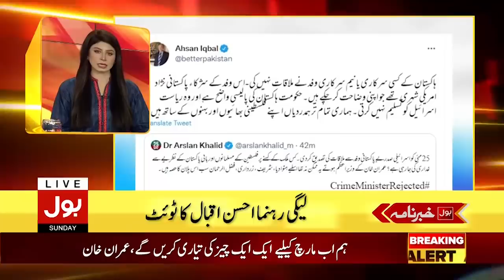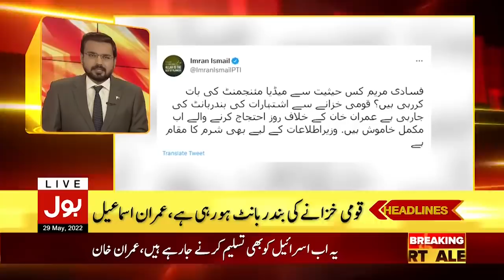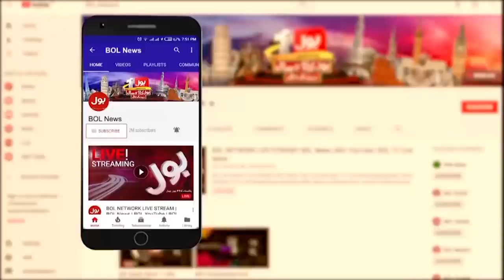Imran Khan Big Statement | News Headiness at 9 PM | Imran Khan Islamabad Long March |PTI Azadi March